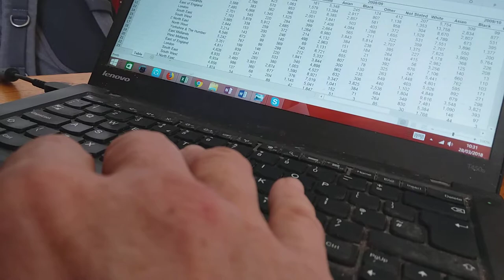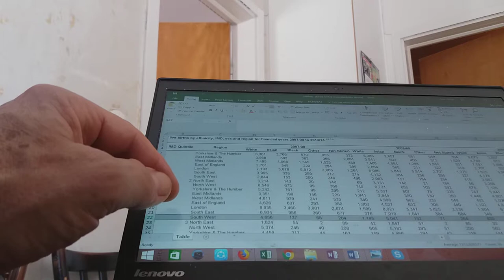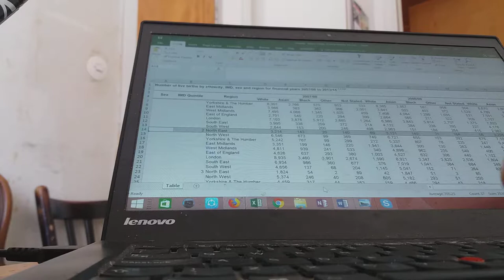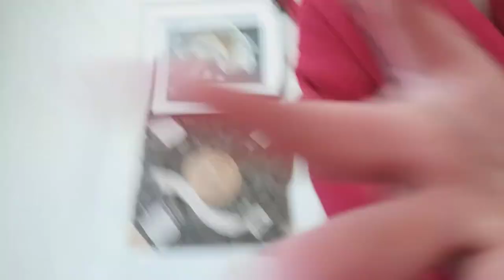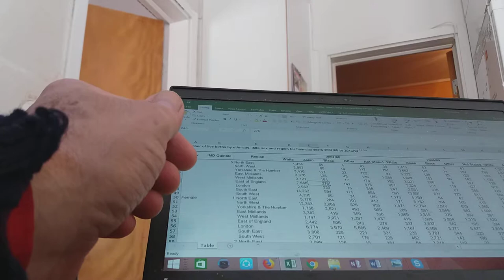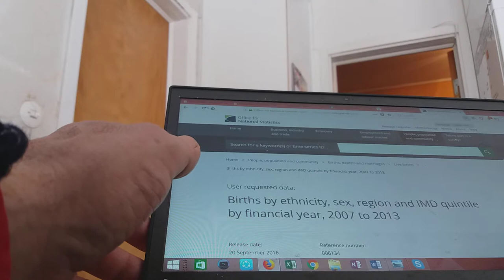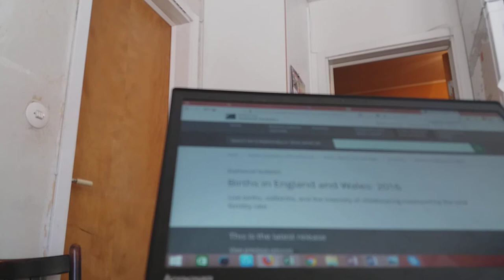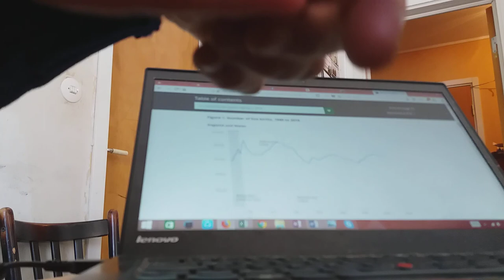UK fertility 2012 investigation with Pr Busby. 2018